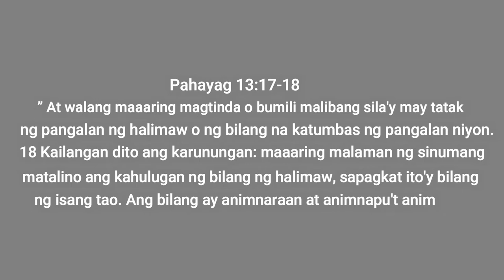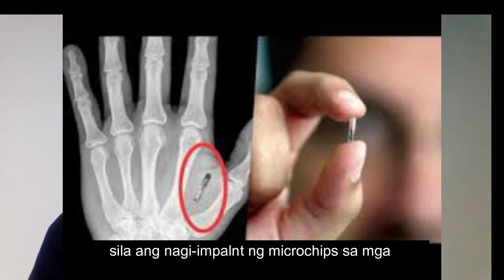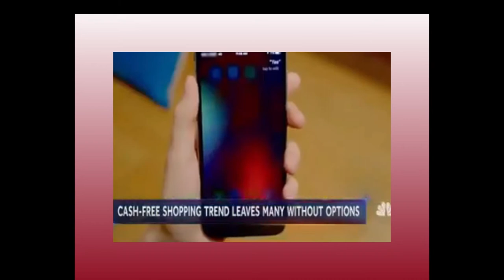MICROCHIP IMPLANTS, SCARY BA?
Kung ikaw ay kristiyano, na tinanggap ang Panginoon Jesu-Cristo
bilang iyong tagapagligtas ay wala kang dapat alalahanin. Siya ang
mag-iingat sayo at di Ka Niya iiwan hanggang sa huli.